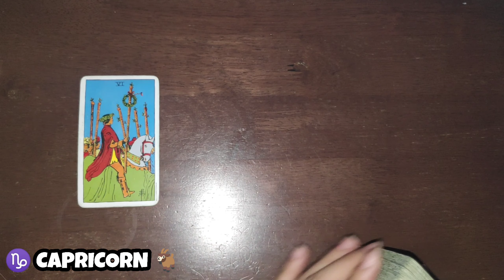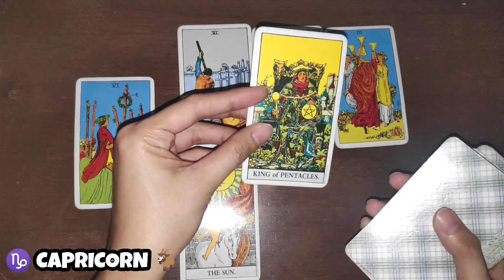CAPRICORN ♑ | January 24th to 30th Tarot Reading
Hi CAPRICORN, this is your prediction for January 24th to 30th of 2022. Watch until the end of this video to get a clearer picture of your reading.

Just a reminder, this reading MAY or MAY NOT resonate with you so do not take it personally and just take it as a GUIDE.

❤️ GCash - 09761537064